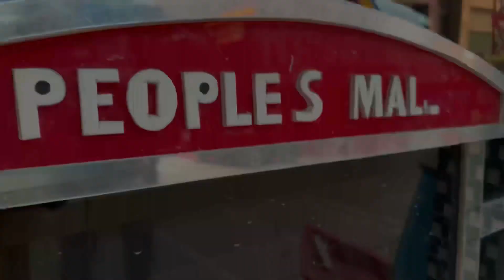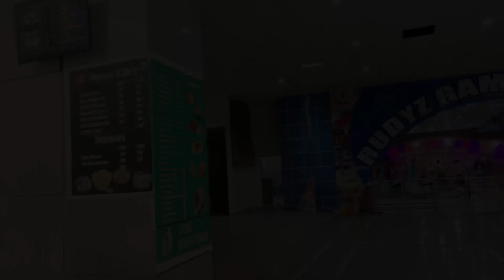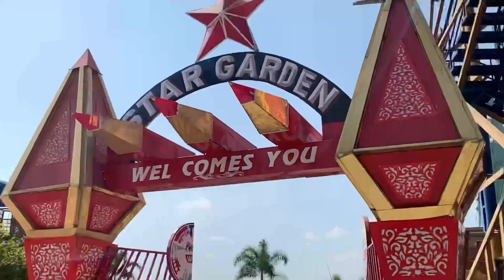Taj Mahal (Aagra) PEOPLE'S MALL BHOPAL / XR ACTION CLIMAX / Madhya Pradesh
XR Action Climax

Script : sourabh Dhurve
Editing : sourabh Dhurve
Friend : Akash, Santosh, sourabh

Aaj ka ek dum plan Ban gaya ghumne ka location ka pata lagaya or hum 4 dost aagra Taj Mahal pahuch gaye sath hi New Delhi Lal kila pahuch gaye , Parise , America ,or name yad nhi kya kya tha sabh ghum kar a gaye full injoy ke sath dosto ke sath time gujara ,
Agar aapke pas paise kam ho to hamari taraha Bhopal me PEOPLE'S MALL ghum kar a jana duniya ke sabh से अच्छा location ये ही है

१११११-१११-१११-११

❣️And my alll YouTube family ❣️

                 😘Advance 😘

                     Happy Holi

Keep supporting my YouTube friends